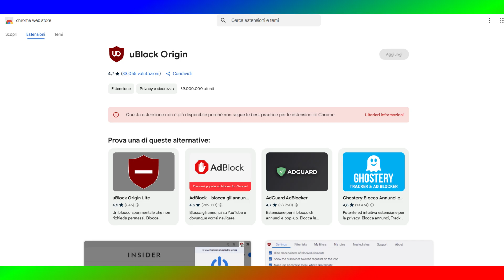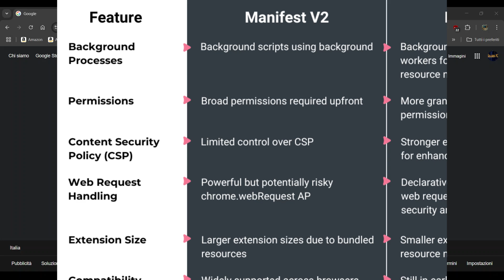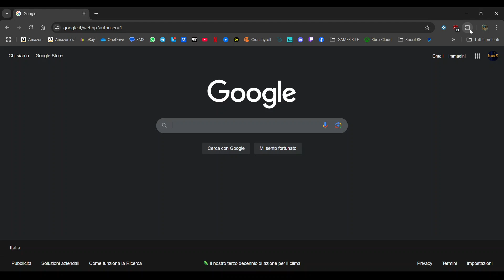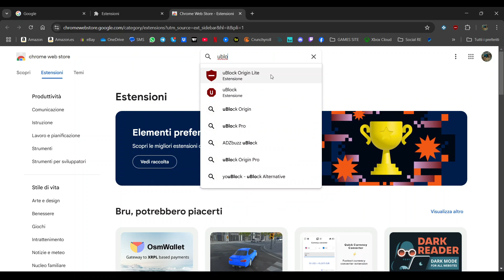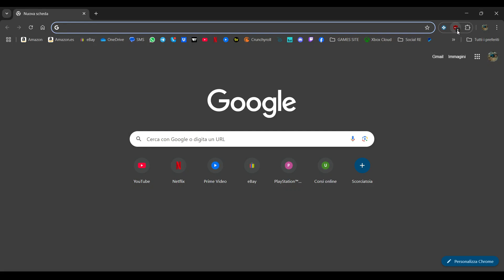uBlock Origin bloccato su Google Chrome: Scopriamo l'alternativa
🔴 uBlock Origin Bloccato su Chrome! Ecco l’Alternativa uBlock Origin Lite 🔴
🚨 Google ha bloccato uBlock Origin su Chrome! 🚨 Se usavi questa popolare estensione per bloccare le pubblicità, potresti aver notato che non funziona più. Ma non preoccuparti! In questo video ti spiego cosa è successo, perché Google ha disabilitato uBlock Origin e quali sono le alternative disponibili.

✅ Scoprirai:
🔹 Perché uBlock Origin non funziona più su Chrome
🔹 Come funziona il nuovo sistema Manifest V3 di Google
🔹 Cosa cambia con uBlock Origin Lite
🔹 Come installare e configurare la nuova versione
🔹 Quali altre alternative puoi usare per bloccare le pubblicità

💡 Vuoi continuare a navigare senza pubblicità fastidiose? Guarda il video fino alla fine e scopri la soluzione migliore per te!

📢 Scrivi nei commenti: Hai già provato uBlock Origin Lite? Ti trovi bene o preferisci un’altra alternativa?

0:00 Intro
0:45 Cos'è uBlock Origin?
1:08 Passaggio da Manifest V2 a V3
1:46 Disinstallare uBlock Origin
2:28 Installare uBlock Origin Lite
3:09 Configurazione uBlock Origin Lite
4:00 Alternative a uBlock Origin Lite

Soluzioni pc